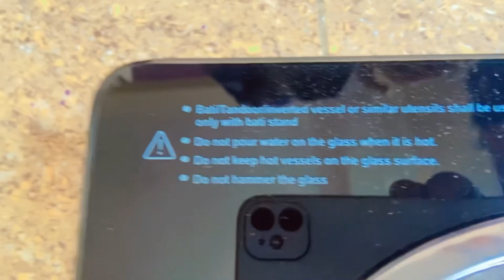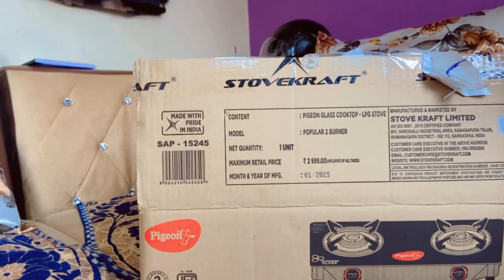Pigeon Popular 2 Burner Glass Cooktop Manual Gas Stove || Unboxing & User Review || Flipkart Sale